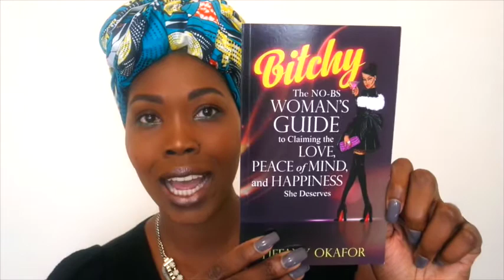Should I Go Vegan?